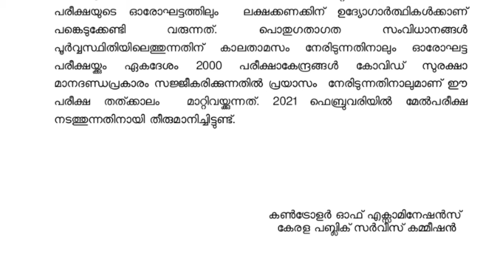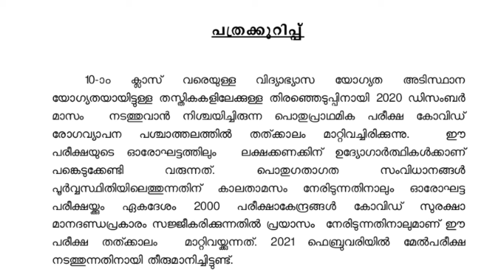PSC Preliminary ExamNotification| LDC/LGS എക്സാം ഈ വർഷമില്ല